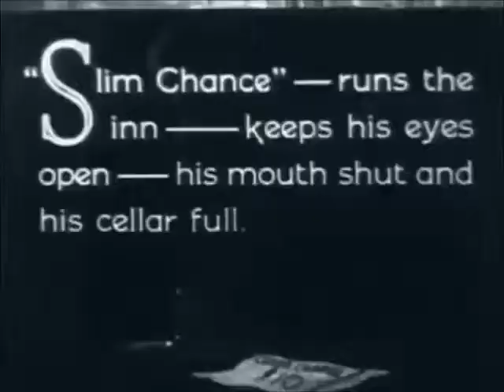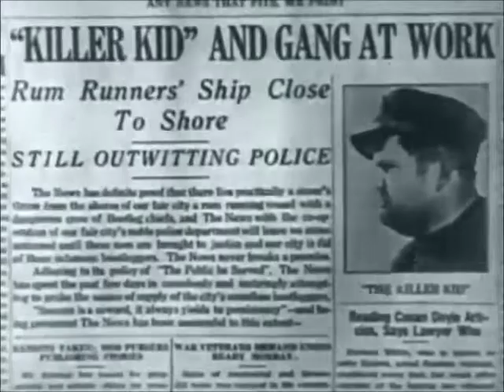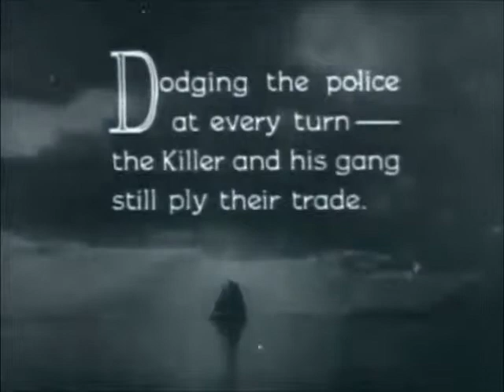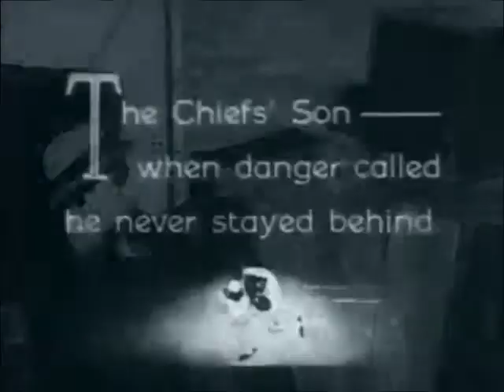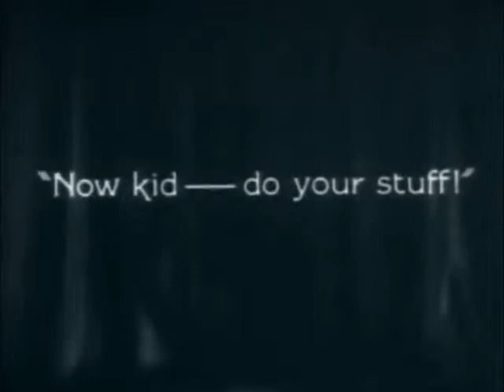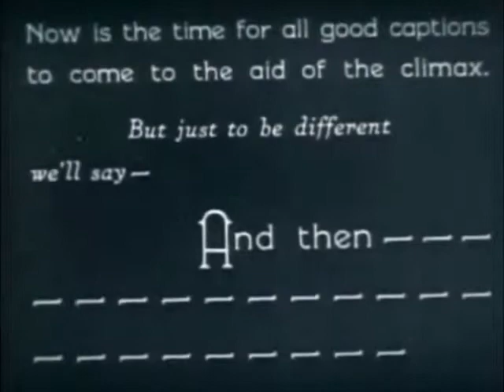Her Boy Friend (1924)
Original Title : Her Boy Friend
Genre : Comedy
Country : United States
Release Date : 28 September 1924
Directed by Larry Semon, Noel M. Smith
Produced by Chadwick Pictures Corporation
Starring : Larry Semon, Dorothy Dwan, Oliver Hardy, Alma Bennett

AKA :
Spain : Los señores de la secreta